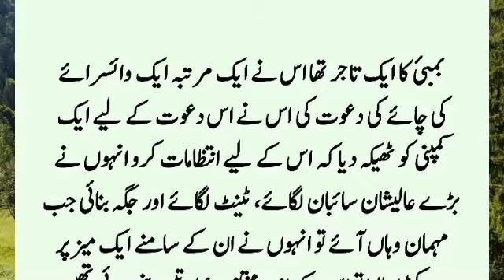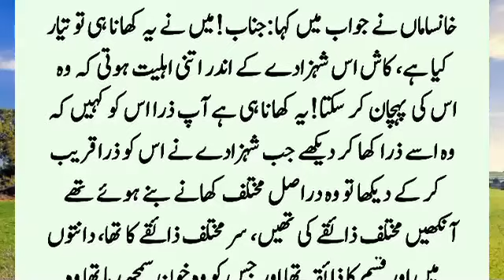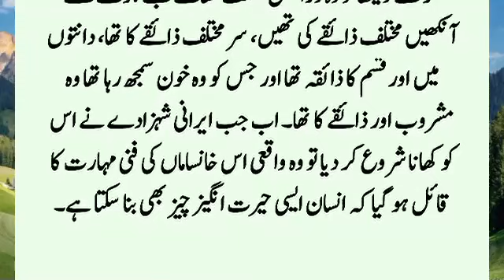Story Of A King And Prince | Aik Mughal Badsha Or Shehzady Ka Waqia | Islamic Story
The Mughal king invited the prince of Iran to a feast. When the king ordered food to be brought, the Khansaman brought a large covered pot in front of the prince. As soon as the prince removed the cloth from the pot, he saw it. The ground came out from the foot and there was a severed head with blood. ??